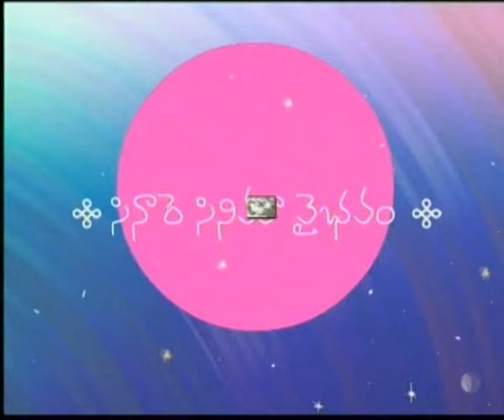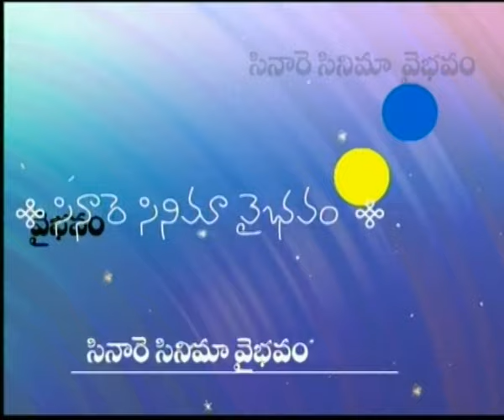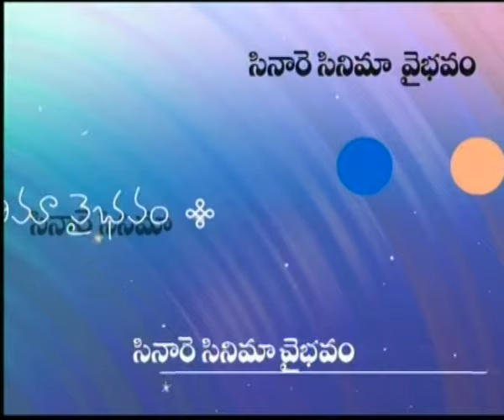CINARE VAIBHAVAM || సి నా రె వైభవం || Episode-09